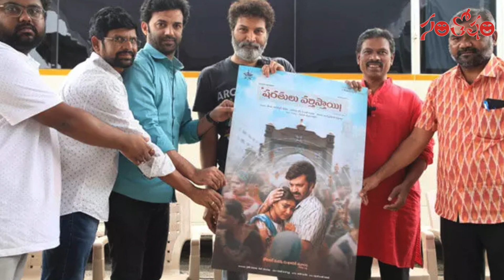Santosham Film News Episode 1410 | Santosham Suresh | Latest film News